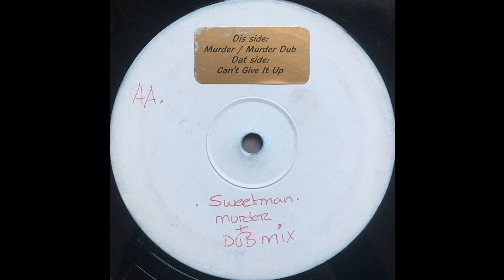Sweetman - Murder Dub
Label: Little Big Records ‎– BUD 1
Format: Vinyl, 12", 33 ⅓ RPM, 45 RPM, White Label
Country: UK
Released: 2000
Genre: Electronic
Style: UK Garage